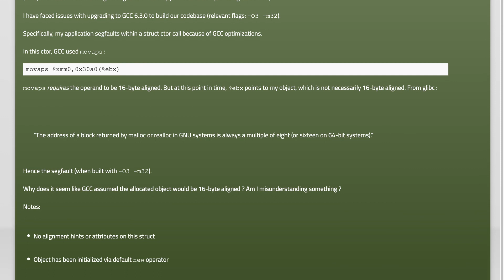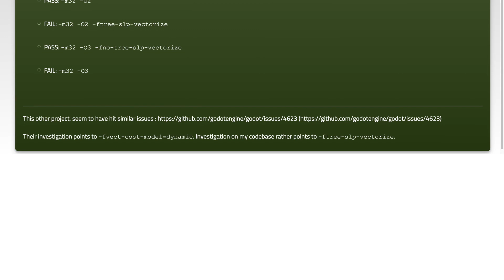Why does GCC 6 assume data is 16-byte aligned?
c++: Why does GCC 6 assume data is 16-byte aligned?

Related to: c++, gcc, glibc, memory-alignment